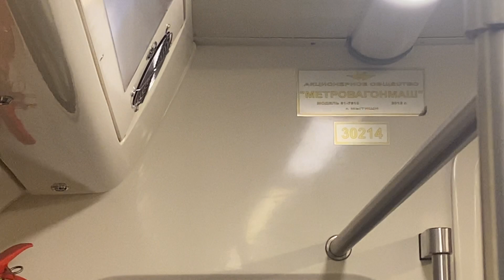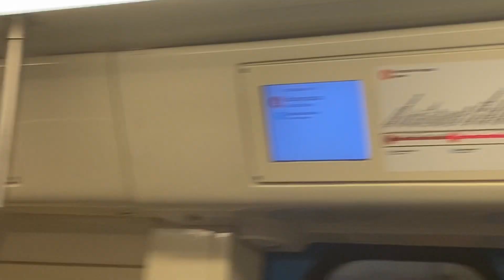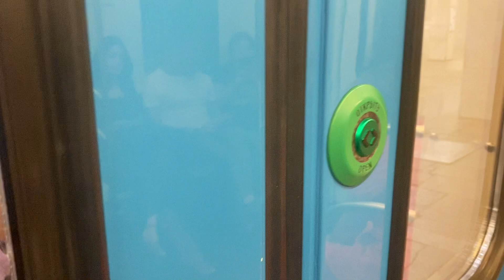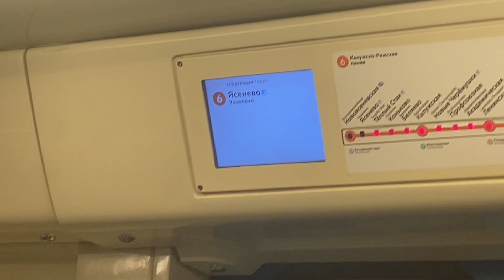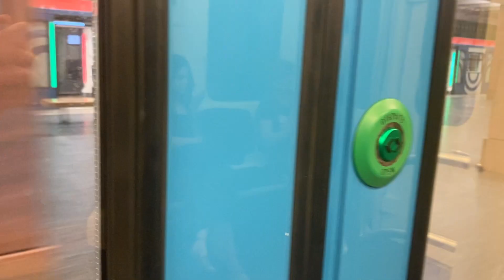Вся Калужско-Рижская линия метро. Медведково - Новоясеневская // 10 августа 2023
Всем привет! Дорогие друзья с вами снова Good игрок и Transport TV и мы продолжаем ездить на московском метрополитене и сегодня у нас обратный путь Калужско-Рижской линии Московского метрополитена и мы с вами прокатимся на поезде 81-760/761 в составе "Ока" от станции Медведково до станции Новоясеневская
Вагон был построен: 2012
Номер поезда: 30214
0:00 - Начало
3:09 - Отправление станции Бабушкинская
5:36 - Прибытие станции Бабушкинская
6:06 - Отправление станции Свиблово
8:07 - Прибытие станции Свиблово
10:07 - Отправление станции Ботанический сад
11:45 - Прибытие станции Ботанический сад
12:17 - Отправление станции ВДНХ
15:30 - Прибытие станции ВДНХ
16:03 - Отправление станции Алексеевская
17:45 - Прибытие станции Алексеевская
18:09 - Отправление станции Рижская
20:07 - Прибытие станции Рижская
20:32 - Отправление станции Проспект Мира
22:19 - Прибытие станции Проспект Мира
22:46 - Отправление станции Сухаревская
24:35 - Прибытие станции Сухаревская
24:58 - Отправление станции Тургеневская
26:16 - Прибытие станции Тургеневская
26:38 - Отправление станции Китай-город
28:23 - Прибытие станции Китай-город
28:58 - Отправление станции Третьяковская
31:30 - Прибытие станции Третьяковская
31:57 - Отправление станции Октябрьская
34:11 - Прибытие станции Октябрьская
34:40 - Отправление станции Шаболовская
36:21 - Прибытие станции Шаболовская
36:41 - Отправление станции Ленинский проспект
38:55 - Прибытие станции Ленинский проспект
39:22 - Отправление станции Академическая
42:01 - Прибытие станции Академическая
42:21 - Отправление станции Профсоюзная
43:55 - Прибытие станции Профсоюзная
44:18- Отправление станции Новые Черемушки
45:35 - Прибытие станции Новые Черемушки
46:01 - Отправление станции Калужская
47:52 - Прибытие станции Калужская
48:16-48:17 - Отправление станции Беляево
50:12 - Прибытие станции Беляево
50:49 - Отправление станции Коньково
52:18 - Прибытие станции Коньково
52:44 - Отправление станции Теплый Стан
55:04 -  Прибытие станции Теплый Стан
55:33 - Отправление станции Ясенево
57:58 - Прибытие станции Ясенево
58:31 - Отправление станции Новоясеневская
1:00:26 - Прибытие станции Новоясеневская
1:01:37 - Конец